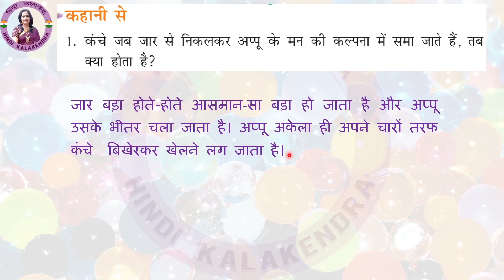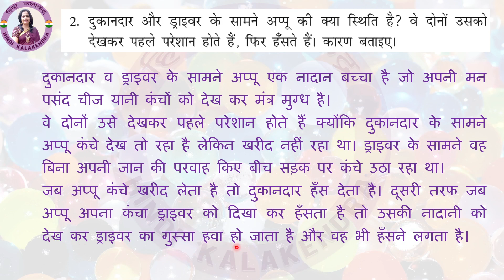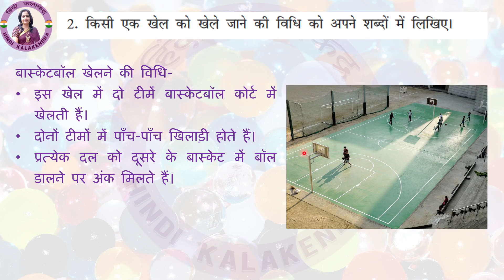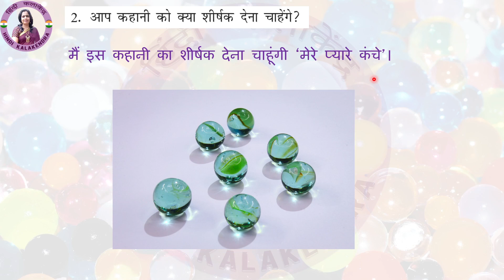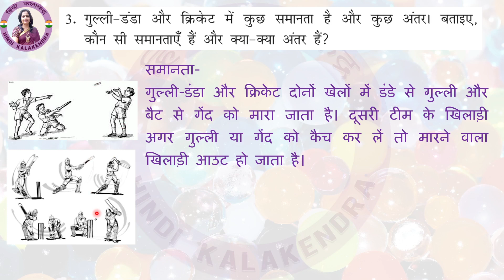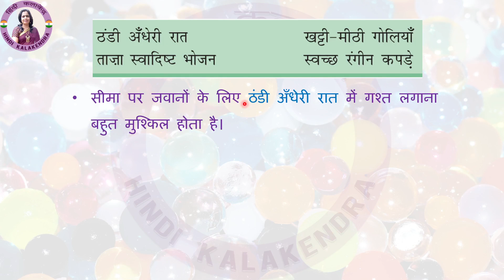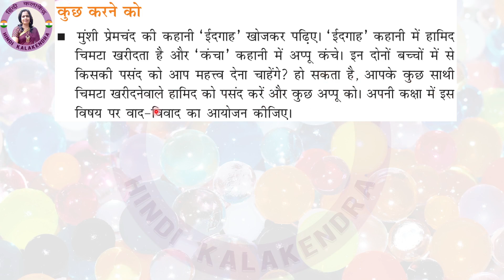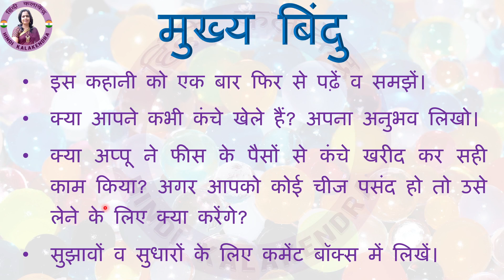Kancha Class 7 CH 12 Question Answer || कंचा पाठ के प्रश्न उत्तर || Hindi Class 7 || 7th Class Hindi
This video will cover the full chapter Kancha along with explanation of all the hard words of Kancha. Full playlist of class 7 The students will find it very easy to understand the concepts of Kancha. Written question answers / Prashann Uttar of the chapter Kancha of the Class 7 Lesson 12 of NCERT Hindi. Best_Hindi_Tutorial_Videos👌 Full Kancha पाठ is explained in every simplified hindi tutorial educational video by Hindi_Kalakendra. Every hindi word is typed on-screen for understanding of the spelling from the Class 7 Chapter 12 of NCERT Hindi Kanchaa by हिंदी_कलाकेंद्र All tough words explained / written on screen along with all exercises solved and typed on screen from Hindi Class 7 Lesson 12 of NCERT Hindi कंचा. All Question and Answers written with full content on-screen of NCERT कंचा. Videos are uploaded in HD Quality to enable kids to watch on Smart TV or Full-screen on Computer / laptop. Comments are open for further improvements on the CBSE Hindi Chapter 12 Class 7 कंचा. The author of this chapter T Padmanabhan is also a well-known hindi writer and कंचे की कहानी is also one of famous story/Kavita.
NCERT Hindi free online classes for Class 7 hindi Lesson 12 Kancha are also progressed on this channel Hindi Kalakendra for teaching the students how to score great marks in Hindi Class 7 Lesson 12. NCERT Hindi Syllabus of Class 7 Lesson 12 कंचा CBSE, is also helpful for students of Class 7 Lesson 12 Hindi to understand the NCERT Online Classes Free by Trained Teacher कंचे की कहानी पाठ.
Before starting the class of कंचा, the teacher takes some time in building the topic of the day so that, students can concentrate better and are aligned with the thinking of the tutor and understand the Chapter कंचा hindi Class 7 Lesson 12. CBSE hindi class 7 chapter 12 question answers free NCERT hindi solutions for understanding the concept.
NCERT Hindi Book Rimjhim Class 7 Kanchaa will be taught by hindi teacher with the help of hindi tutorials as an educational aid for better understanding the concept of CBSE Hindi. Hindi vyakaran full course might help you in scoring top marks in hindi board exams for class 10th and 12th. Nowadays students want wifistudy for better results and our channel supports all the aspiring students to crack competitive exams in hindi i.e. NCERT solutions in hindi.
NCERT hindi class 7 chapter 12 ke prashn uttar, कंचे की कहानी पाठ के प्रश्न उत्तर, free NCERT hindi solutions for understanding the concept.  Students can just feel the difference between other methods of learning hindi.
Lear hindi grammar Class 7 Lesson 12 कंचा by experienced hindi teacher. Hindi Class 7 Chapter 12 tutorials for students of KV School / KVS. Hindi vyakarana ke saare bhagon kok samjhen, hindi vyakaran full course. Hindi prashan uttar of Class 7 Chap 12. CBSE Hindi Book Rimjhim/Vasant Class 7 कंचे की कहानी शब्दों का अर्थ पाठ में आए मुहावरों एवं प्रश्नोत्तर पर चर्चा. कंचा hard words meaning for better understanding the concept of CBSE Hindi. hindi vyakaran full course will be very helpful for students of class 7 Kanchaa.
Hindi question answers for competitive exams are also easily understood after reading the tutorial in hindi explaining the summary of the Chapter कंचा hindi Class 7 Lesson 12. 7th class hindi question answers are displayed onscreen for remembering. Class 7 Lesson 12 hindi question answers solved in easy way in the educational video hindi tutorial by hindi kala kendra कंचे की कहानी prashn uttar sahit.
Hindi grammar gk tricks are also covered during the progress of the chapter 12 for better understanding of Kancha. Hindi grammar Class 7 can also be understood in a very easy way from these video lectures on hindi syllabus of NCERT CBSE.
Author T Padmanabhan has written many such creations for NCERT Hindi students. कंचे की कहानी hindi chapter 12 is explained in a very easy way for the students of Class 7.
NCERT official hindi Class 7 Lesson 12 has a great chapter कंचे की कहानी by T Padmanabhan. The teacher at Hindi_Kalakendra has ensured correctness of all the material posted on the channel Hindi Kalakendra for the ease of availability and efficacy. 7th class hindi 12st lesson question answers can be easily downloaded from this video.
Hindi prashn utar Class 7 Lesson 12 कंचा apko yahan asaani se mil jayenge. Hindi Kala Kendra ka yeh channel apko achi padhai karne me madad karega. hindi ncert book class 7 chapter 12 Kancha will be very useful for preparing for all your board exams textbookcart. Class 7 hindi is very simple if understood in a correct way, hence students are introduced to the NCERT hindi class 7 chapter 12 कंचे की कहानी for easy understanding.
Learn hindi grammar lesson 12 for the benefit of the student’s bright future and to score top marks in board exams.